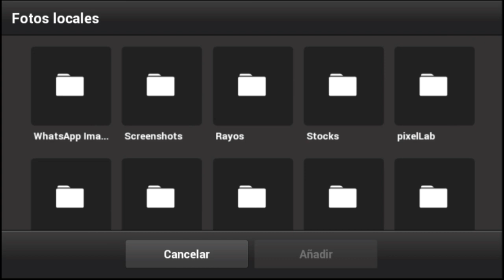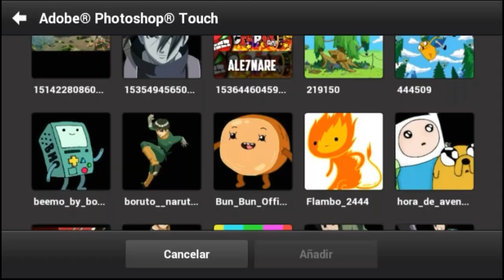BANNER PARA DIRO HAGO BANNERS GRATIS [SPEED ART] | Ale7nare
GRACIAS POR LOS 1,000 SUBS DENTRO DE POCO ARE UN VIDEO EXPLICANDO COMO SERA EL ESPECIAL

-ESTAR SUSCRITO Y TENER ACTIVADA LA CAMPANITA

-TRAERME 1 SUSCRIPTOR

- Y POR ULTIMO NO DESUSCRIBIRSE

🚩- Ale7nare

DESCARGAR TU BANNER AQUI 👇👇 (Mediafire)

Hola amigos Diseñadores hago cualquier tipo de diseño GFX para ustedes.Para hacer esto primero tendremos que tener estas 2 aplicaciones Ps Touch , PixelApp y mi Mega Pack GFX.

Las aplicaciones Necesarias 👇👇

(¡El link  de Ps Touch no es mio ojo!)

🚩-FUENTE UTILIZADA (Dafont)

🚩- Jersey Sharp

DESCARGA MI MEGA PACK GFX (Media Fire)

Musica Utilizada🎶🎶

🚩-  Naruto Shippuden Hyouhaku [Sin CopyRight]

 SUSCRIBANSE SI LES GUSTA MI CONTENIDO DEN LE ME GUSTA A MIS VIDEOS Y COMENTE QUE OTRA COSA QUIEREN QUE HAGA Y NO SE OLVIDEN SOY ALE7NARE Y NOS VEMOS EN LA PROXIMA!!!

[NO ROBES MI DESCRPCION]